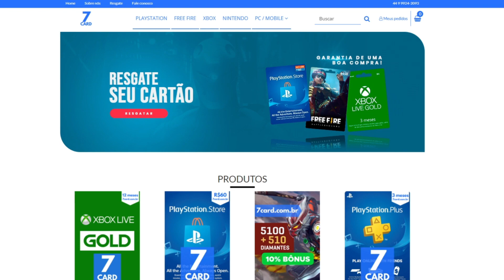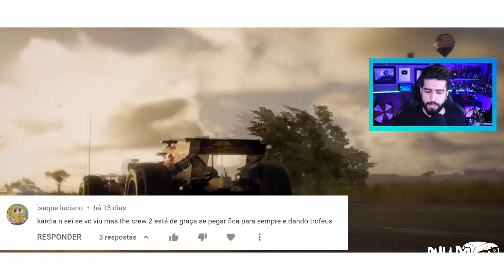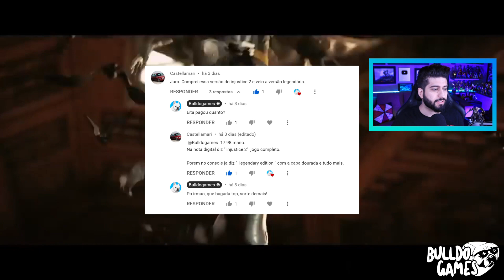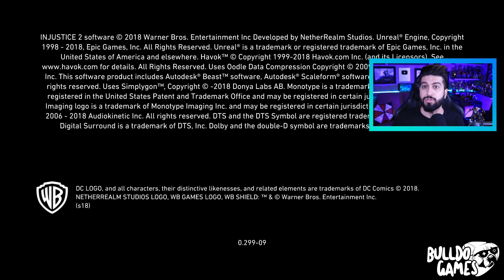THE CREW 2 GRÁTIS PARA SEMPRE NO PS4 !!! E PLAYSTATION DANDO INJUSTICE 2 LEGENDARY EDITION GRÁTIS ?!